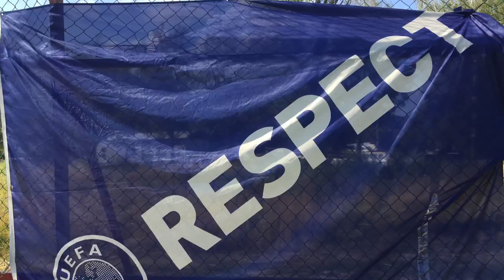F.C. YOUNG TEAM STRUGA ( YOUNG TEAM STRUGA VS TOP TEAM OHRID 4-3 GJENERATA 2004 )